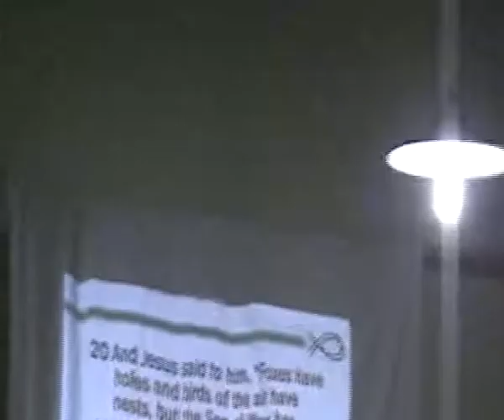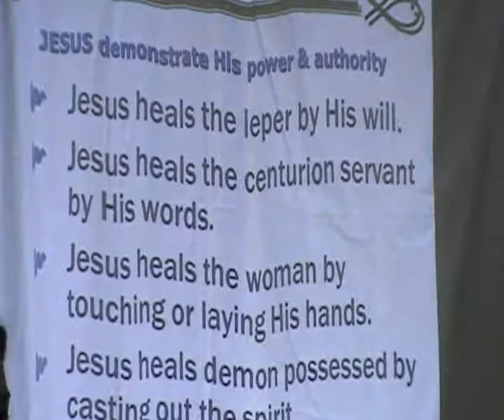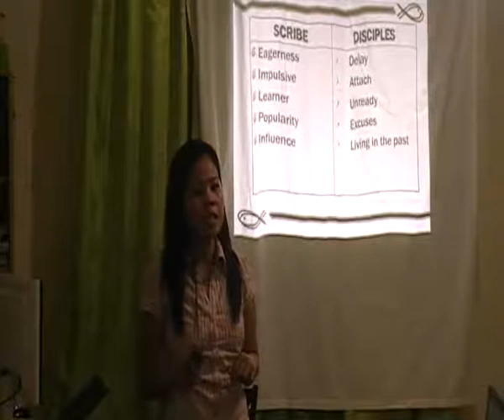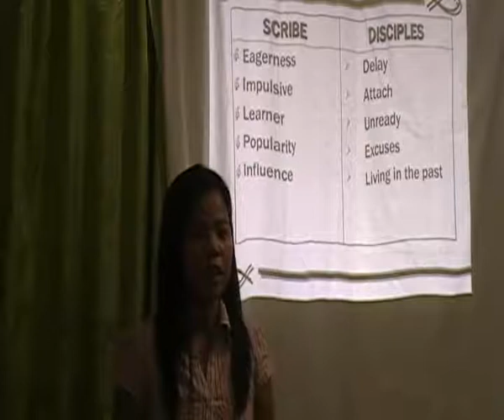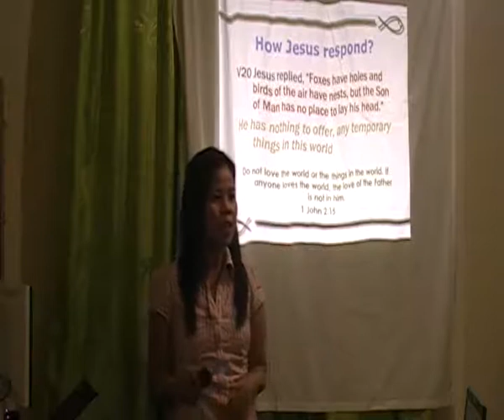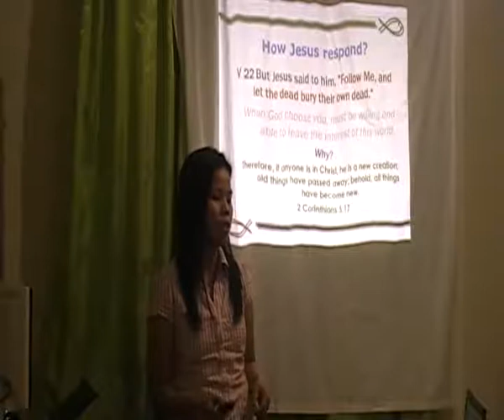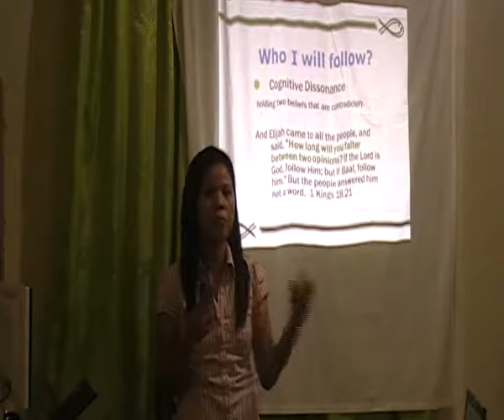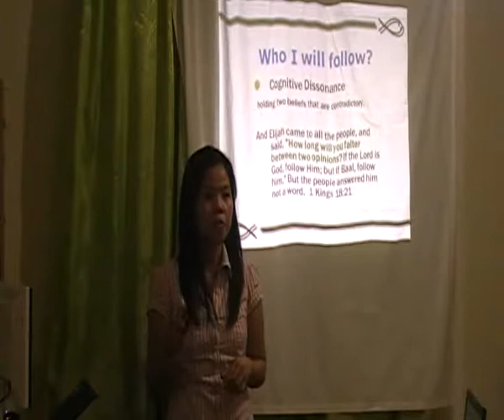Follow_1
Shekinah Bible Study Group
Dubai UAE
Dec. 01, 2011
Sis. Kelly